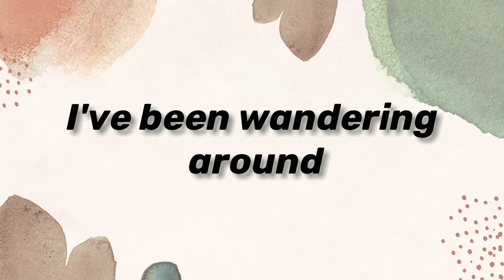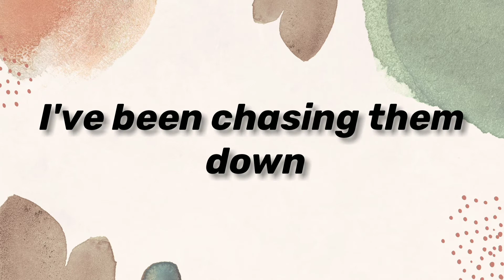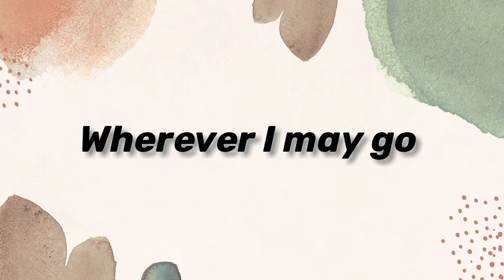wherever I may go - Jake Etheridge & Stefanie Scoot Song lyrics